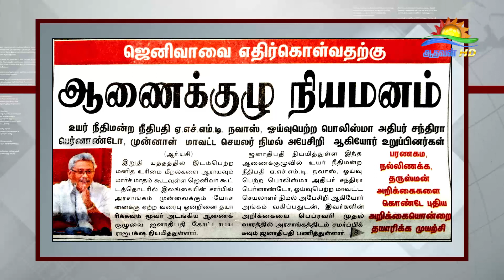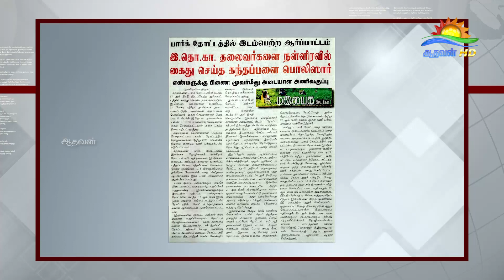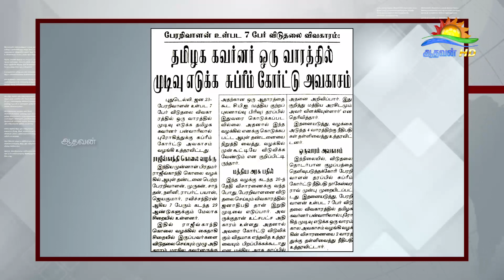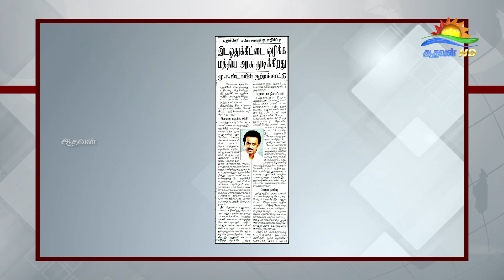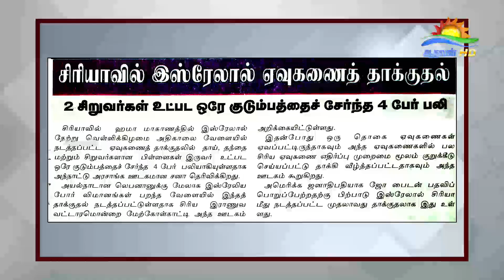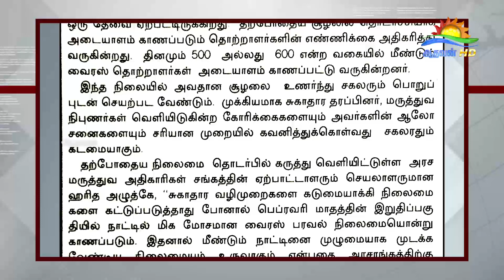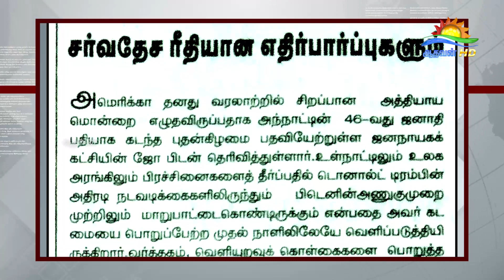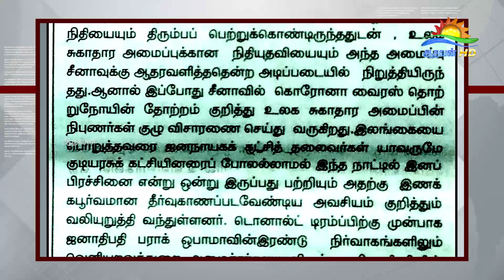பத்திரிகை கண்ணோட்டம் 23 01 2021